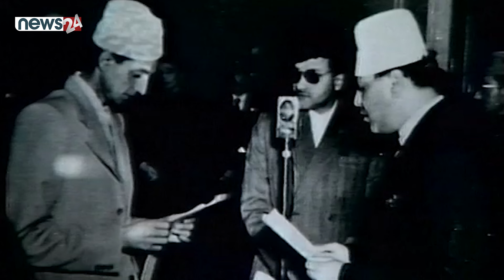प्रजातन्त्रको लागि दरवार छाड्ने राजा त्रिभुवन ! बीपीलाई जेल र राजा महेन्द्रको चलाखी ? CROSS CHECK